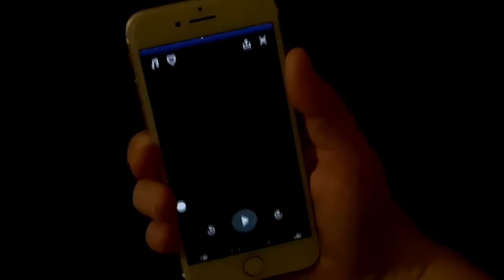ABIDE | UNSHAKEABLE FAITH Casts Out Fear & Anxiety for Deep Sleep | Bible Sleep & Mindful Meditation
Cast out fear and anxiety with faith not fear in ‘Unshakeable Faith,’ a relaxing Bible guidedchristianmeditation for deep sleep. This 3-hour Abide guide Bible sleep meditation for both Christian men & Christian women, is voiced by Bonnie with a black screen to help you fall asleep fast and stay asleep for refreshing deep sleep.

bide is the #1 Bible app to stress less & sleep better. Join the millions of people who download the 4.9-star reviewed Abide app to reduce stress, improve sleep and experience the peace of God every day.  In peace, I will lie down and sleep, for you alone, LORD, make me dwell in safety. -Psalm 4:8  We started this Christian-guided sleep meditation channel on YouTube with the goal of making the premium content produced exclusively for the Abide app available to the public free of charge. We hope you are blessed by it and that it helps you deeply relax and gently fall asleep meditating on and trusting in God's Word. We pray that these Bible meditations would invite the peace that surpasses understanding to be poured out in and through you so that you can enjoy the deep sleep you need to wake up feeling renewed in Christ.   From our dedicated team of Christian writers, narrators, graphic designers, video editors, and beyond, we pray that this Christian sleep meditation channel will be a place of sanctuary for you to return to whenever you need to be still and know that you can rest in God's goodness. May it be a blessing to you and your loved ones and may this particular meditation video be edifying to your soul.    We want to sincerely thank you for listening, liking, and leaving feedback for Abide. Our entire team is deeply moved to witness how the Holy Spirit blesses the Word of God and the people of God to encourage and build up one another in Jesus. So thank you for all your warm support that inspires all of us at Abide to continue to work with all our hearts to help share the peace of God.